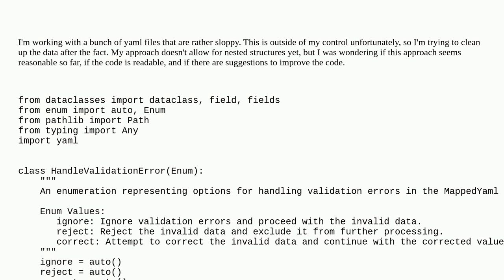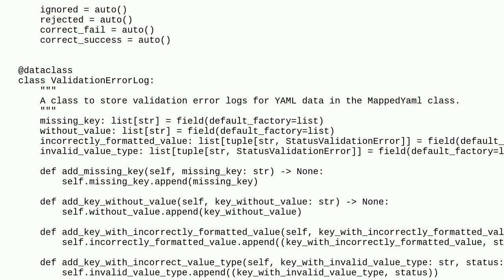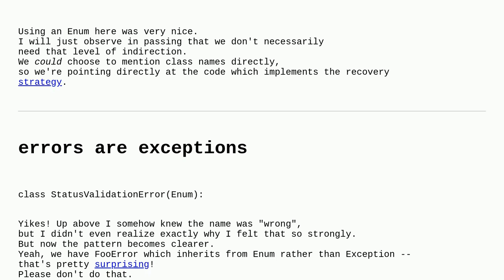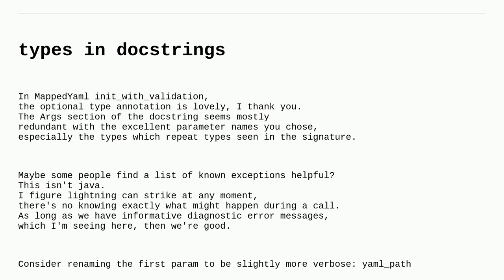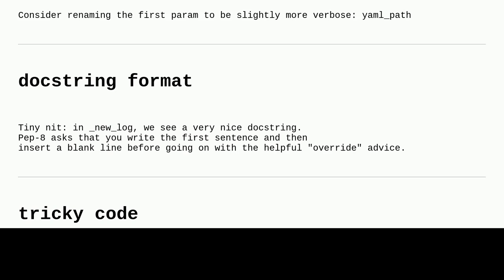Codereview: Cleaning Yaml Data in Python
Cleaning Yaml Data in Python

A special thanks goes out to the awesome community

  python yaml